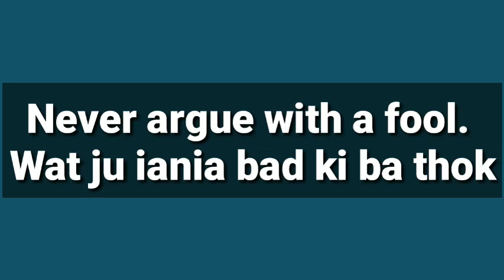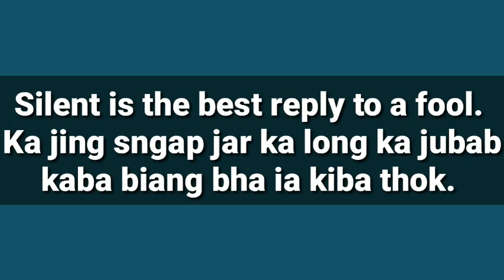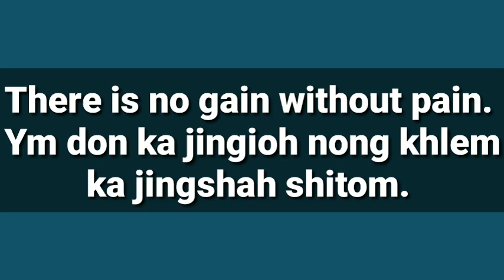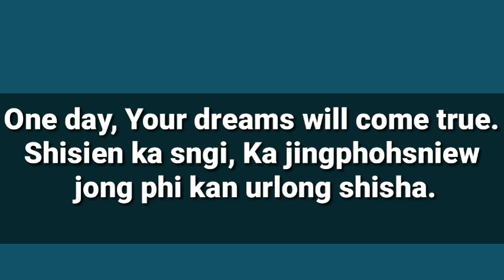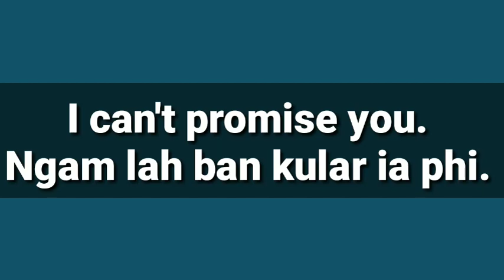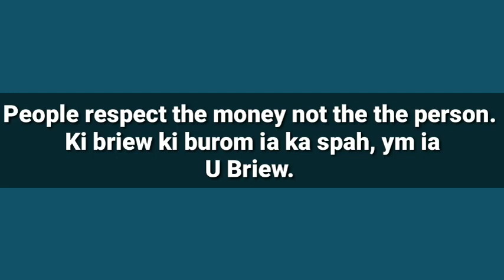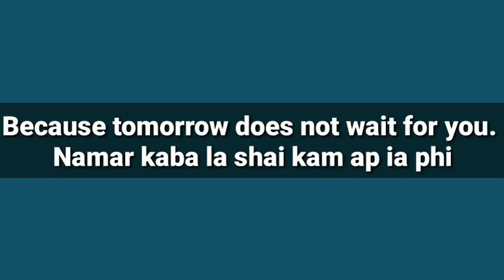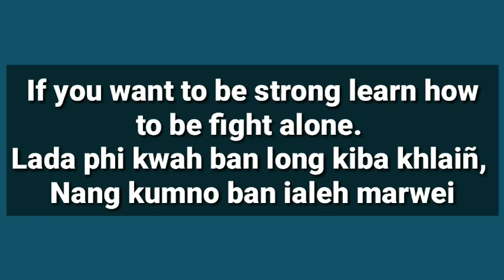KA KAM KA KREN KHAMJAM BAN IA KA KTIEN || ENGLISH TO KHASI.